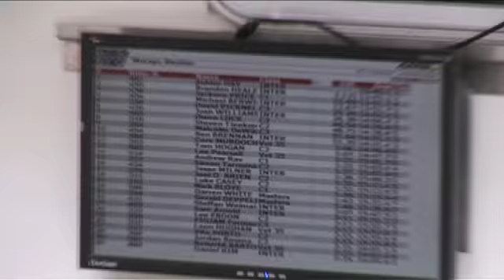MXTV 2009 Vic Offroads - Final round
We headed along to the final round of this year's Vic Offroads.